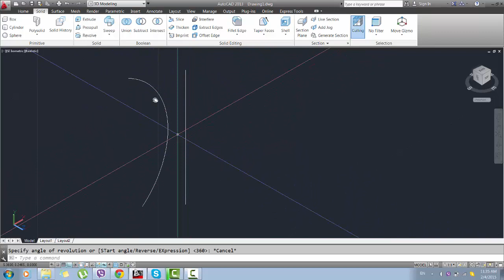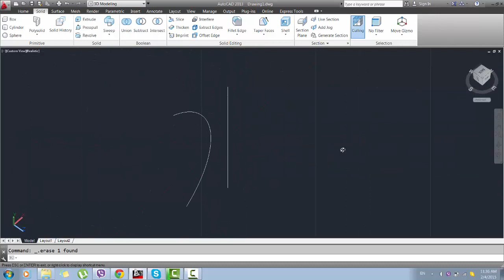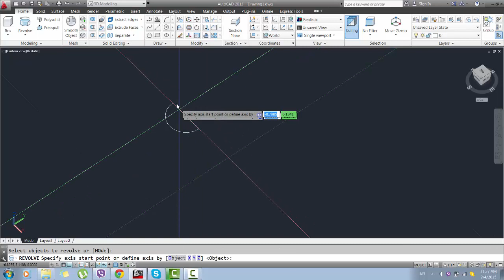AutoCAD: Διάλεξη 60 Τρισδιάστατη Σχεδίαση revolve